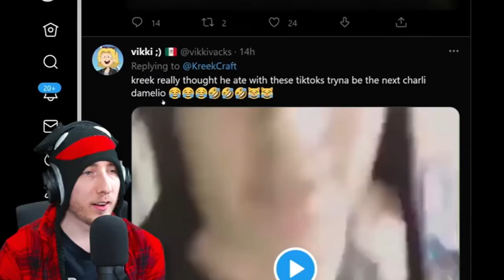KreekCraft Reacts To His Old Tiktok